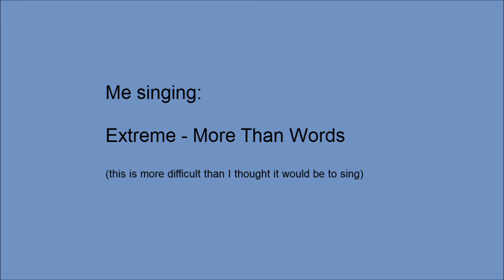Me singing Extreme - More Than Words a capella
What a great song, but deceptively difficult to sing

I'm no pro, but I did my best with one take